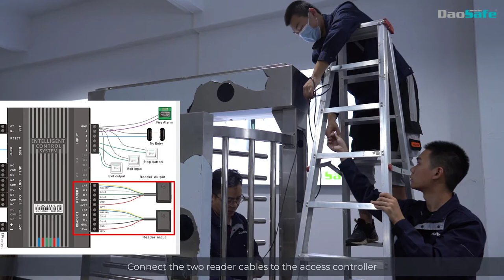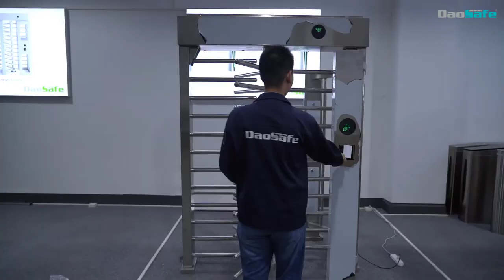How To Install Daosafe DS401 Full Height Turnstile？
temperature check.

What else turnstile gate solutions daosafe can provide?

 6. Turnstile Gate with KeyFob Solution

 9. Turnstile Gate with Wheel for Movement Solution

Daosafe focus on producing turnstile gate for 16+ years, which specializing in manufacturing and marketing of Tripod Turnstile, Flap Barrier, Speed Gate, Optical Swing Turnstile, Optical Flap Turnstile, Full Height Turnstile, Parking Barrier, Barrier Gate, and temperature check machine.

We support: Turnstile Gate integrated with Rfid Card Reader, Qr Barcode Scanner, Face Recognition Terminal, Key Fob,  Facial Recognition, Coin Acceptor, Card Collector, Coin Collector, Esd Wrist and Foot Strap Tester, Fingerprint Reader...